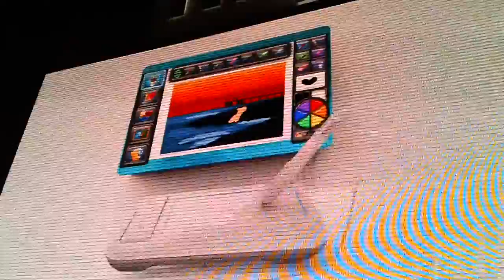E3 2011 - UNEDITED - THQ GAME TEASERS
DARKSIDERS II
DEVIL'S THIRD - BEHIND THE SCENES
METRO LAST LIGHT
SMACK DOWN 12
SPACE MARINE
WAR HAMMER 40000 KILL TEAM
WAR HAMMER 40000 DARK MILLENIUM ONLINE
UDRAW STUDIO INSTANT ARTIST Wii, PS3, 360